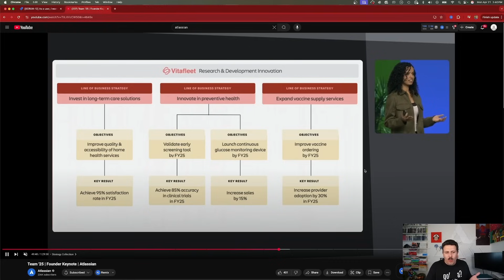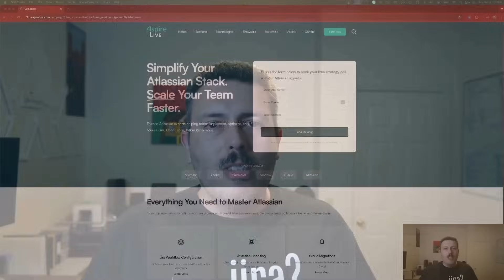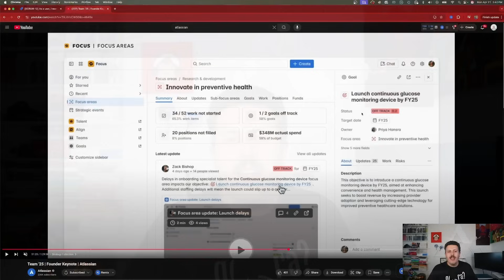What Is Atlassian Focus? | Strategy Mapping with the Strategic Collection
In this video, we take a closer look at Focus — one of the powerful tools in Atlassian’s Strategic Collection. Designed to help teams align on what matters most, Focus brings clarity and direction to strategic planning.

🧭 What you'll learn:
✅ What Atlassian Focus is and why it matters
✅ How it helps teams define, communicate, and track strategic priorities
✅ An overview of the strategy map — a visual tool to connect goals to outcomes
✅ How Focus fits into the larger vision of the Strategic Collection

Whether you're a leader, strategist, or product owner, Focus helps you turn ideas into actionable plans — and keeps your teams aligned from the top down.